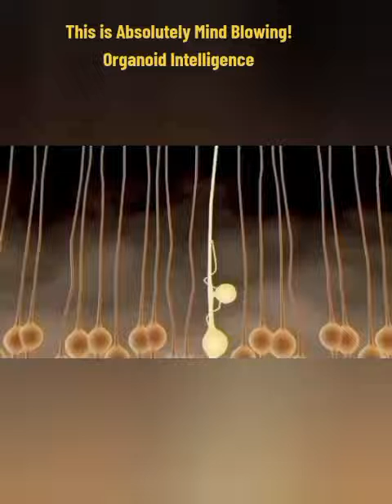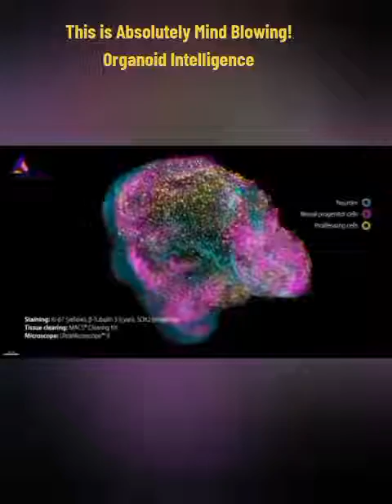O.I vs A.I, who will win?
O.I (Organic Intelligence) and A.I (Artificial Intelligence) are two very different concepts.Organic Intelligence refers to the natural intelligence that is found in living organisms, such as humans and animals. Organic intelligence involves the ability to learn from experience, adapt to new situations, and make decisions based on past experiences.Artificial Intelligence, on the other hand, refers to the intelligence that is programmed into machines and computer systems. A.I. involves the use of algorithms and data analysis to simulate human intelligence, such as natural language processing, decision-making, and problem-solving.While O.I. is a biological phenomenon that has evolved over millions of years, A.I. is a man-made technology that has developed rapidly over the past few decades. A.I. has many potential applications, including in healthcare, finance, transportation, and many other industries.It is important to note that while A.I. has made significant advances in recent years, it is still far from being able to match the complexity and nuance of organic intelligence. While A.I. can be trained to perform specific tasks and make decisions based on data, it does not have the same level of intuition, creativity, and emotional intelligence as humans and animals.

AGI (Artificial General Intelligence) and ASI (Artificial Superintelligence) are two concepts related to the development of advanced artificial intelligence.